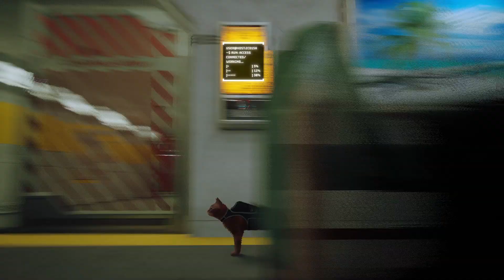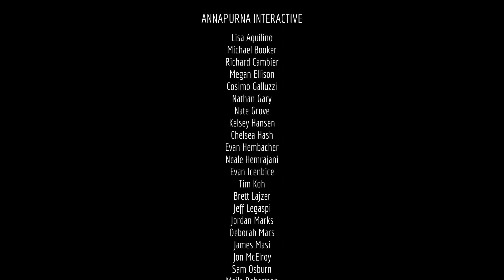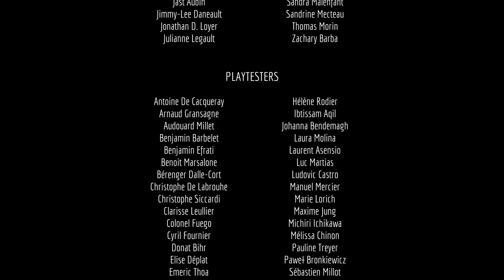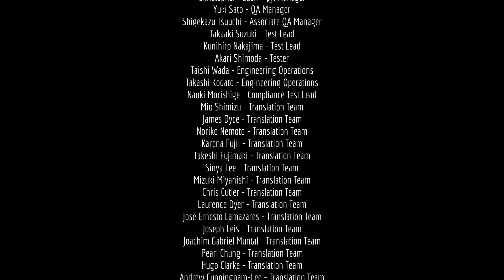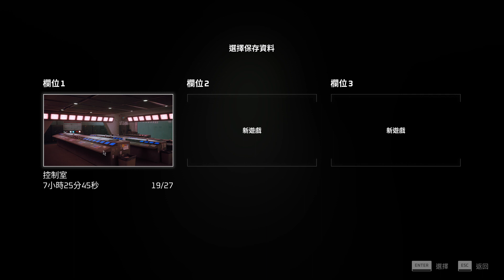《Stray》#4 ｜2023.02.16 【無人聲 / No Chatting】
Game Name: Stray
Developer: BlueTwelve Studio
Publisher: Annapurna Interactive
Release Date: 19 Jul, 2022
Categories: Adventure